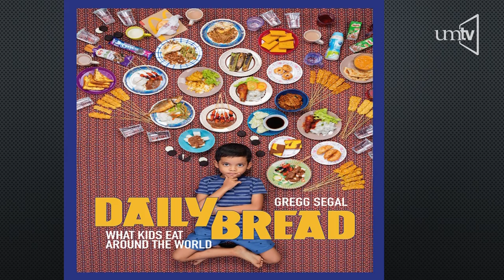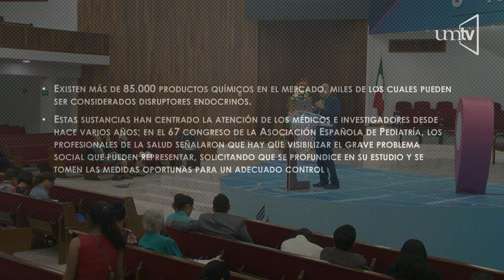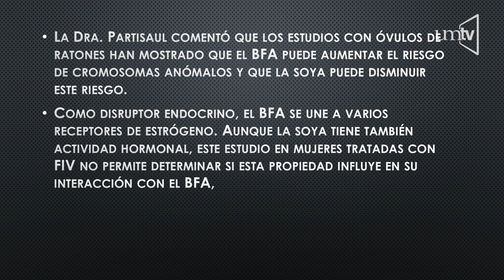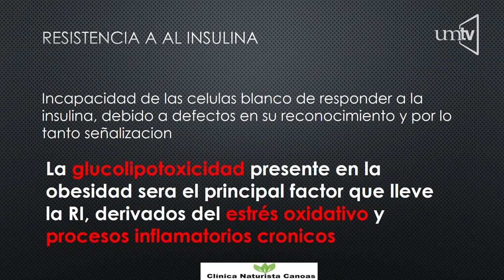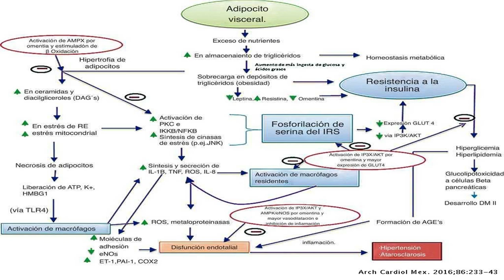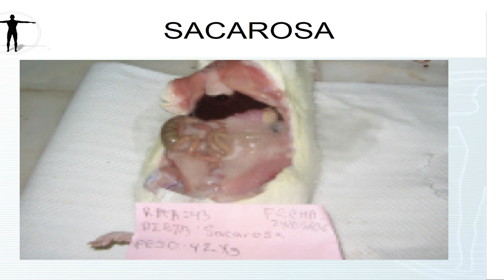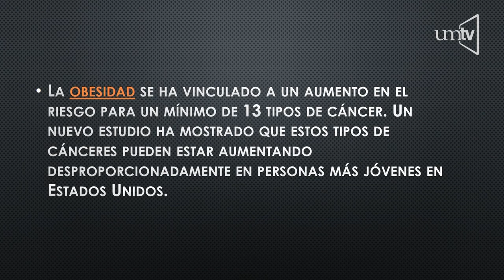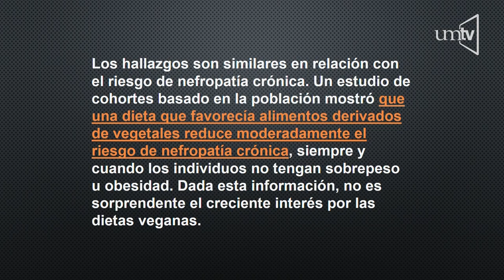Seminario de Salud - 2 Síndrome Metabólico - Dr. Juan Ramírez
Seminario de Salud 2019 desde la Iglesia Universitaria con varios Doctores y expertos en los temas del Síndrome Metabólico el dia de hoy el Dr. Juan Ramírez del Sanatorio Naturista Canoas nos habla del Síndrome Metabólico